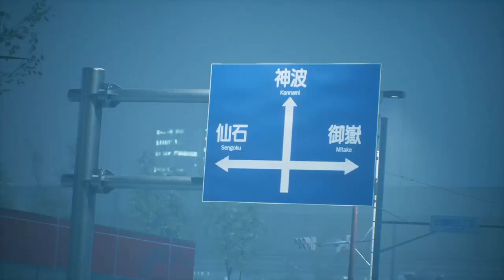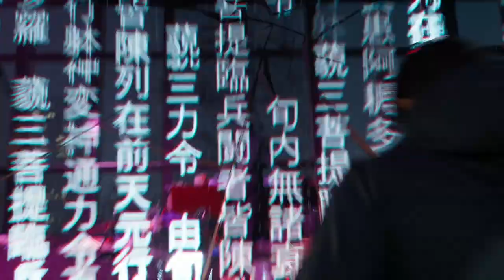Ghostwire: Tokyo | Chapter 5: Severance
GHOSTWIRE: TOKYO
Chapter 5: Severance

(Gameplay progress, saving spirits, cutscene, not include side missions.)

Developer  : Tango Gameworks
Publisher  : Bethesda Softworks
Platform :  Windows, Xbox Series X/S, PlayStation 5